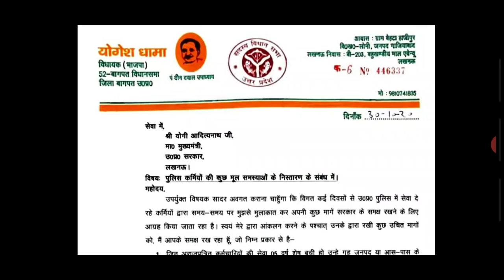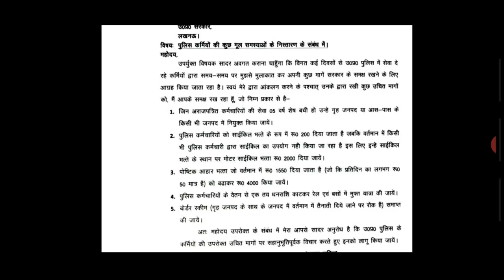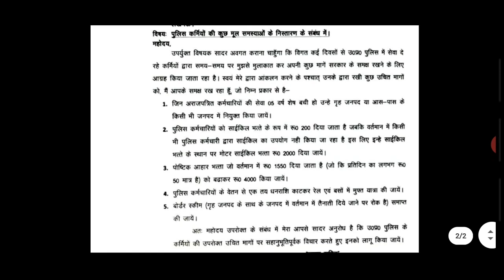यूपी होमगार्ड दीवाली का तोहफा बोनस,रुका वेतन,एरियर भुगतान | UP Homeguard Diwali Good News Today 2021